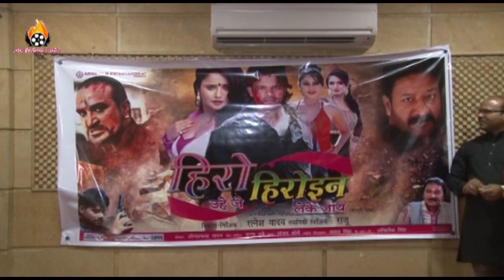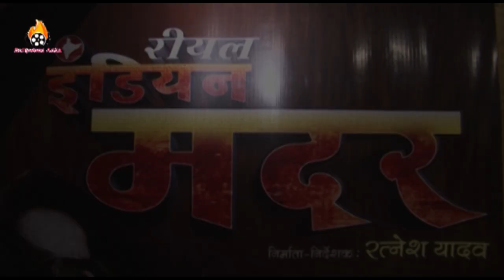Muhurat Of Bhojpuri Film Hero Uhe Je Heroine Leke Jaye !!!